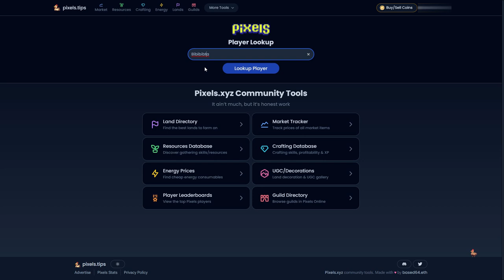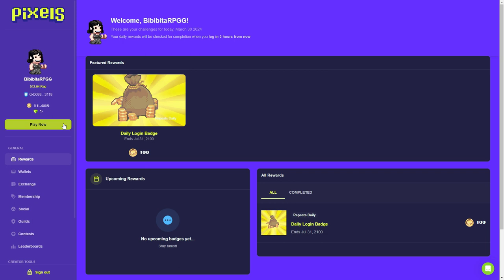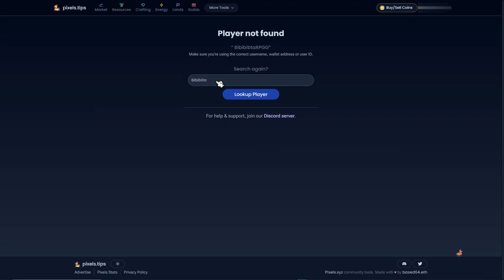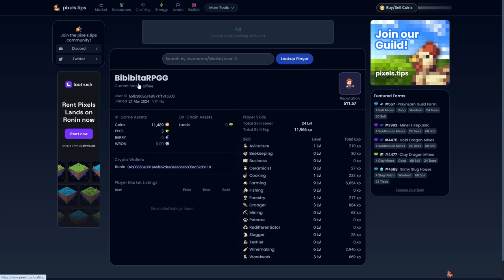Pixels - Free to earn - Day 27 - End Ep1